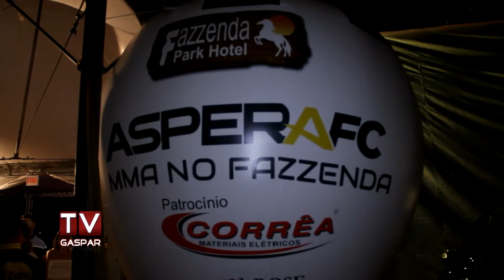Gaspar recebe o maior evento de MMA do Brasil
O ASPERAFC MMA aconteceu às 19h desse sábado (05), no Fazzenda Park Hotel, em Gaspar. O evento foi aberto ao público, e proporcionou que os gasparenses vissem de perto lutadores profissionais em confrontos nacionais e internacionais.